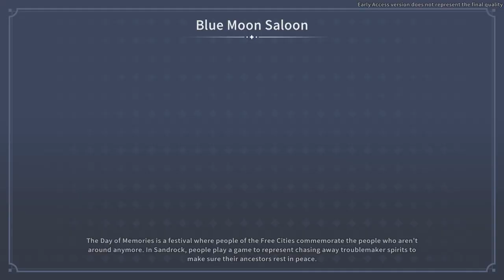I Think This Guy Might Be A SERIAL KILLER - My Time at Sandrock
In this My Time at Sandrock gameplay we explore the whole town even more as we settle into our new life. We also meet Burgess who monitors the water but he also terrifies me. The town threw a party for me and the other builder. We also walked in on Yan being roughed up by Rocky. Yan gave us our first real job which is to create working cranes for Rocky and his mines.

Want more Floppy? Follow, Share, and Like the following...